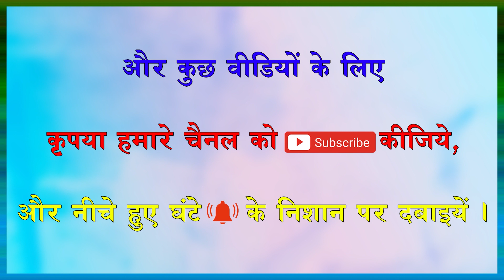SEXUAL ABSTINENCE - BENEFITS Secrets of Romance(516)by Dr Samaram in Dr Samaram Hindi Channel